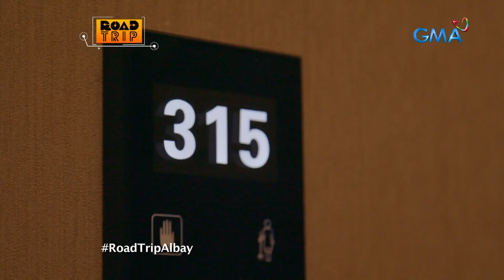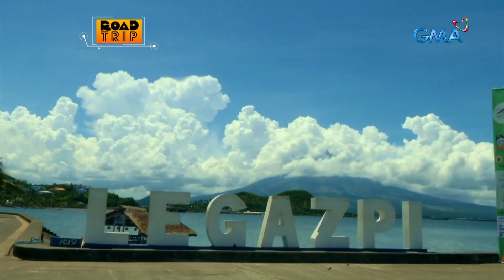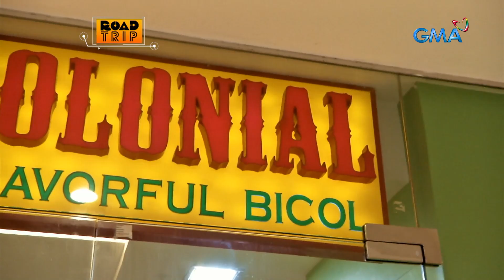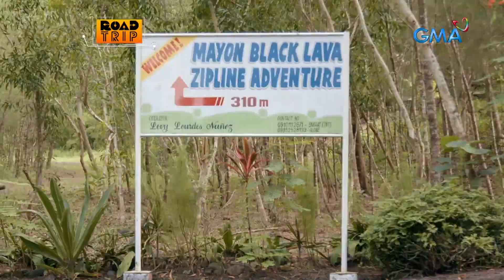SiblingGoals kasama sina Sanya Lopez at Jak Roberto sa Albay! (Stream Together) | Road Trip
Simpleng buhay ang mayroon sina Sanya at Jak kaya hindi sila nakapag travel habang lumalaki. Kaya naman ngayong pareho na silang may trabaho, sinigurado nilang makakapagrelax silang dalawa habang lumilibot sa magagandang lugar! Ngayon, napili nilang pumunta sa Albay! Panoorin natin ang kanilang Bicol adventure sa video na ito!